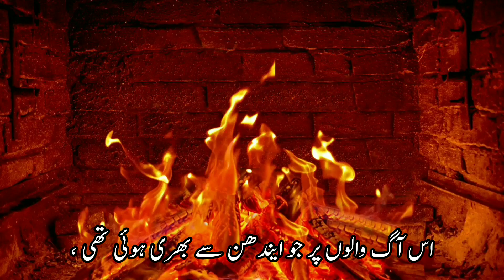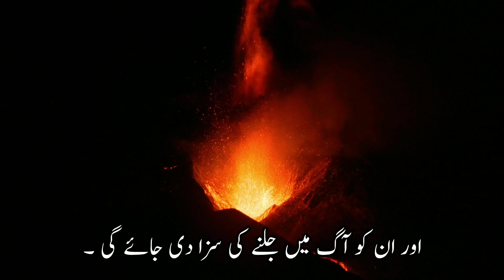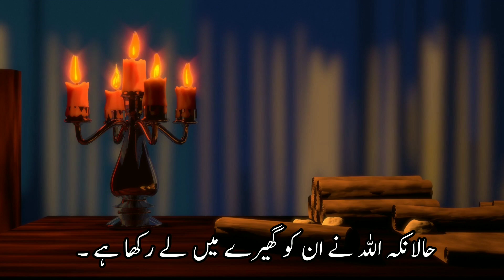Surah Al-Burooj | Recitation and Translation of Surah Burooj | سُوْرَۃُ البُرُوج ❣❣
Al-Buruj is the eighty-fifth chapter of the Quran, with 22 ayat or verses. The word "Al-Burooj" in the first verse is usually translated as 'stars', or more specifically, 'great stars'. The word Al-Burooj is the plural of Burj, which means fort or tower; something that can be seen from a distance.

No. of verses: 22

No. of words: 109

Other names: The Constellations, The Galaxies, The Zodiacal Signs

The immediate theme of the surah is the pit incident, when a community of believers who lived before the advent of Islam (said to be unitarian Christians) were faced by ruthless and tyrannic enemies who sought to force them away from their faith. The believers refused.

Surah Al-Buruj, Surah buruj with Urdu Translation, Surah buruj full, beautiful recitation of sursh buruj, juz 30, parah 30, heart soothing voice, holy quran, holy book.